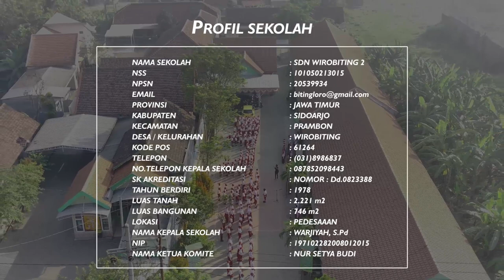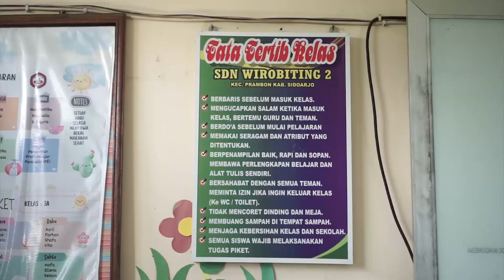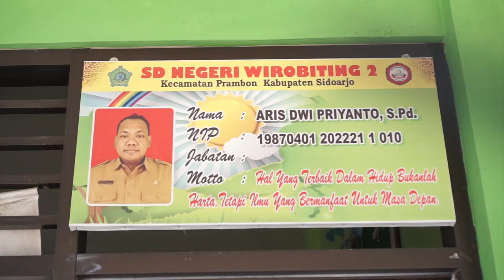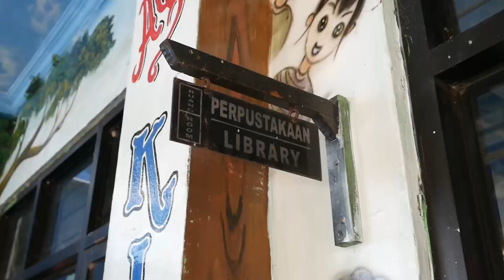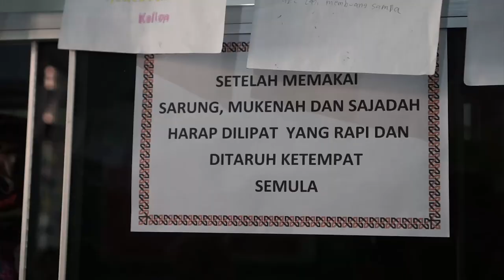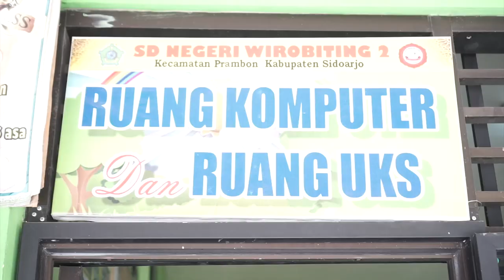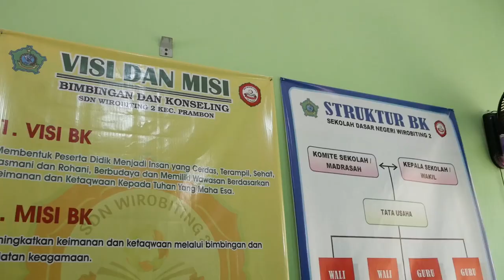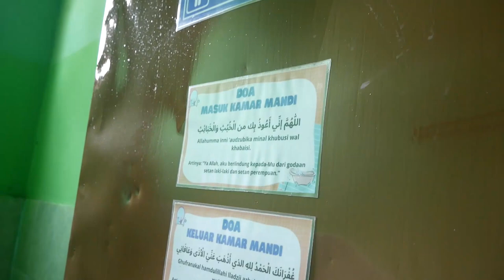PROFIL SDN 2 WIROBITING